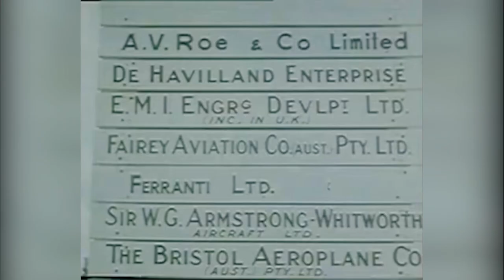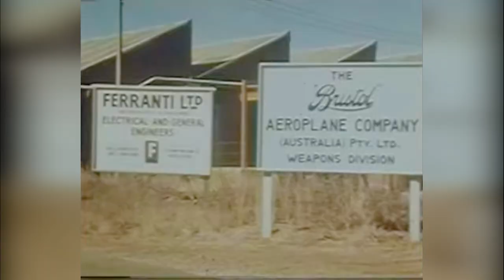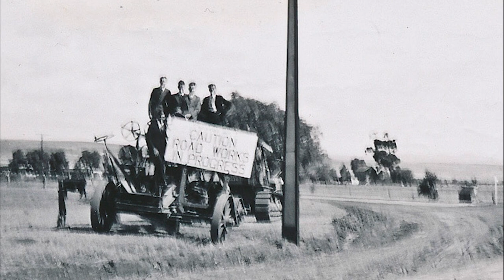A Brief History of Salisbury North & the Weapons Research Establishment (WRE)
Salisbury North is a suburb in the City of Salisbury, part of the greater Adelaide conurbation in South Australia. It was built by the South Australian Housing Trust on a greenfield site in the early 1950s, the same decade work began on Elizabeth, mainly to house employees of the nearby Long Range Weapons Establishment, later the Weapons Research Establishment (or WRE). The support base for the rocket range at Woomera was at Penfield, on the northern side of the Adelaide-Port Augusta railway line, where a large munitions manufacturing complex had been built in 1941, 3 kilometres (1.9 mi) from the small rural centre of Salisbury. As with the munitions complex at the beginning of the war, in 1949 the location that was to become known as Salisbury North, immediately to its south, was no more than wheat paddocks on a flat alluvial plain. Through the paddocks ran Waterloo Corner Road, the main road leading north-west from Salisbury to Port Wakefield. The whole area was lightly populated, having a population of only 4,159 within the boundaries of the 200 square kilometres (77 sq mi) Salisbury District Council, including Salisbury itself. During the war years, many hundreds of workers had been conveyed each day by train to and from Penfield since most of the workforce lived in Adelaide. There had been a post-war lull when munitions manufacture ceased, but as the new Anglo–Australian weapons project established in 1947 gathered pace, the need to recruit large numbers of employees increased. However, the post-war labour market in Adelaide was buoyant and the price of housing high. Every kind of worker was in short supply, and the project had to compete with electronics and engineering firms that were tooling up and taking on staff to meet the heavy demand for consumer goods. Working for the Commonwealth Government had its advantages – the pay was very much better than private employers were offering – but unless one could find somewhere to live locally, working at Penfield involved a commuting trip from the city. From the beginning the authorities recognised that recruitment of staff demanded inducements, and the most potent inducement at the time was the guarantee of a house. The Commonwealth Government's solution was to engage the Government of South Australia under the Commonwealth-State Housing Agreement to build a housing estate at Salisbury North explicitly to house the "industrials" (sub-professional employees) of LRWE, on the argument that these grades would be most attracted by the idea of housing close at hand. Starting in 1949, the job was undertaken by the South Australian Housing Trust, the statutory authority responsible for providing low-cost rental housing to working people. The original concept had been that houses for the LRWE employees would be scattered through a wider community to avoid Salisbury North becoming a ghetto. But these advanced notions did not persist, for the economies inherent in making it an estate development were too great to ignore when both money and housing materials were in short supply. The small, semi-detached "maisonettes" subsequently built at Salisbury North were intended to be permanent and their deficiencies have become a permanent part of the Salisbury urban landscape. Most were built using large blocks of Mount Gambier limestone. A local historian described them as: "low cost structures ... of monotonous form, being identical to each other, endless in their rows, all with a rusting chainwire mesh fence and weathering to that insipid yellow/brown of weathered limestone. Their appearance could be said to be the trademark of any Australian public housing authority of the immediate post-war era. In their architecture a mark of contempt seems to be expressed for the people in residence: A semi-detached "maisonette" in the Adelaide suburb of Seaton, identical to those built at Salisbury North by the South Australian Housing Trust. The slovenliness of the domestic architecture was matched by the absence of even a rudimentary attempt at town planning. The powers of the Housing Trust were limited at the time merely to putting up houses: it could not build shops or roads or footpaths, or community amenities halls, play-grounds or parks. No public telephone was installed until the end of 1952. Until 1955 the estate was not even sewered; before April 1953, when nearly 300 families were living there, tenants were instructed to bury sewage themselves in their backyards. Since the area is low lying and prone to flooding, the unmade roads could be quagmires in winter. Bagster’s Road, the main thoroughfare to LRWE, was a mud track. Employees used to come to work in heavy gum boots, walking because the road was impassable to vehicles."